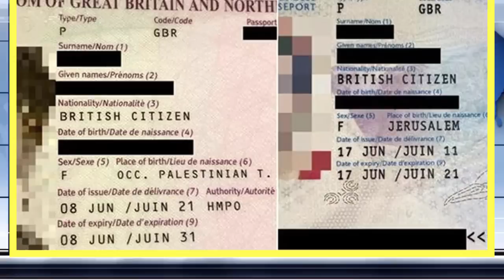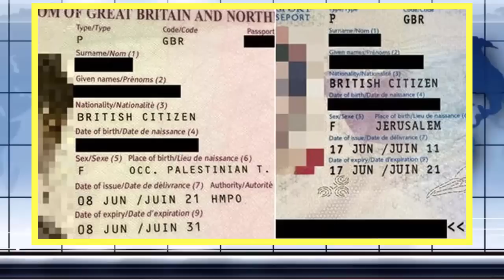Antorjatik khobor 18 Jun 2021 ।আন্তর্জাতিক সংবাদ। আন্তর্জাতিক খবর।Antorjatik songbad। IDesk News